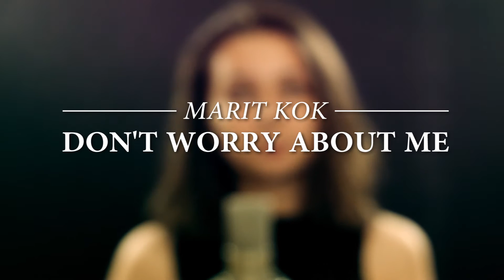Frances - Don't worry about me - Cover by Marit Kok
Awhile ago I ran a contest on my Facebook page. Singers could sent me a link to one of their videos. I picked the winners and they got the opportunity to record in my studio. Marit is one of the winners. I really love her voice. Her sound is completely different from any of the other singers I'm working with.